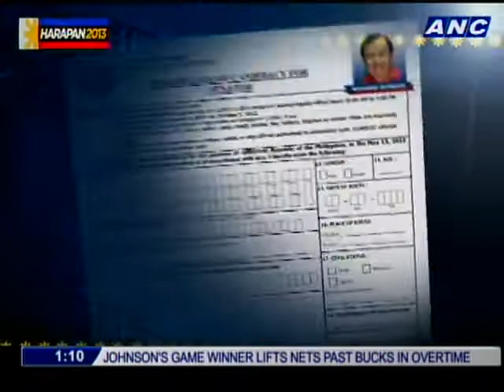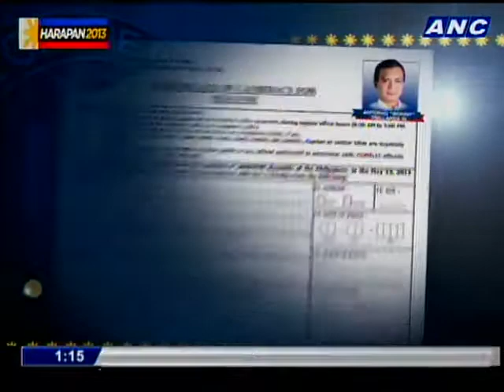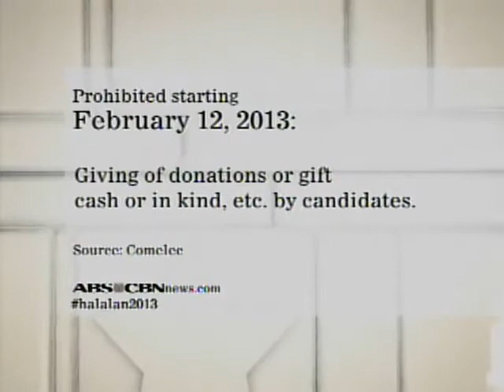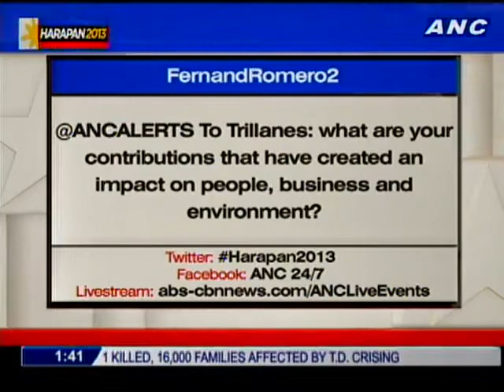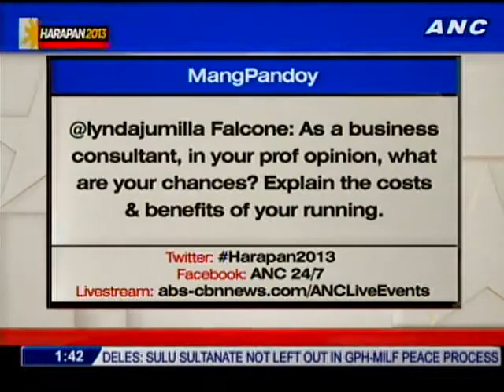UP Vice President Prospero De Vera III in ANC's Harapan 2013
University of the Philippines Vice President for Public Affairs Prospero De Vera III poses questions to Senate candidates Baldomero Falcone of the Democratic Party of the Philippines (DPP), Richard Gordon of the United Nationalist Alliance (UNA) and Antonio Trillanes IV of Team PNoy, in the ABSCBN News Channel (ANC)'s Harapan 2013.

Aside from Vice President De Vera, the university regularly participates in Harapan through students of the National College of Public Administration and Governance who are documenting the responses of the candidates as part of the fact-check project of ABS-CBN and UP. Harapan is hosted by veteran journalist Lynda Jumilla.

This episode of Harapan 2013 was aired on the ABS-CBN News Channel (ANC) on February 19. Video courtesy of ANC